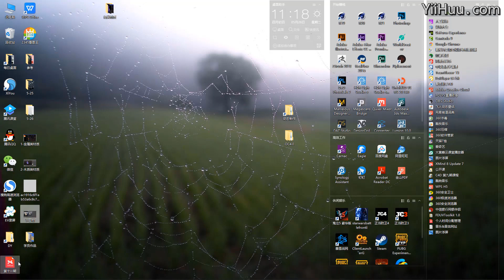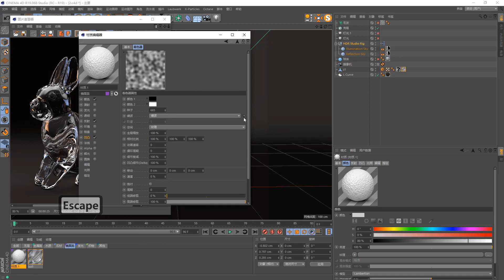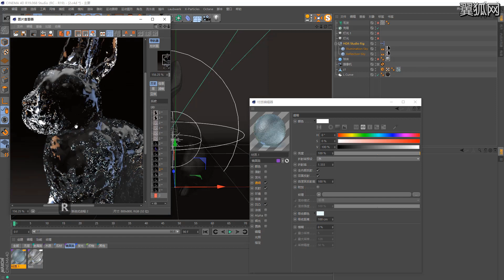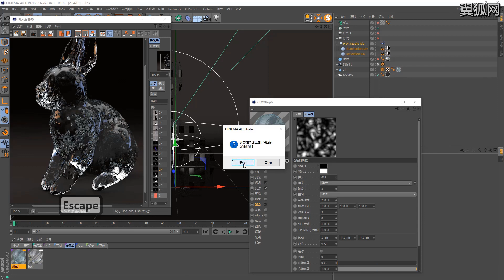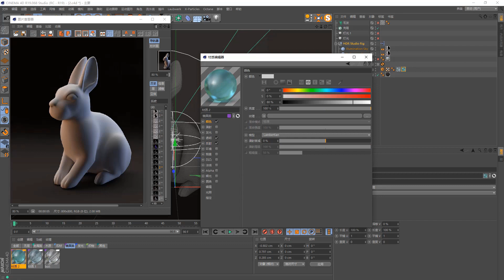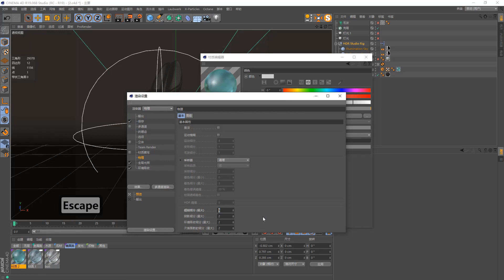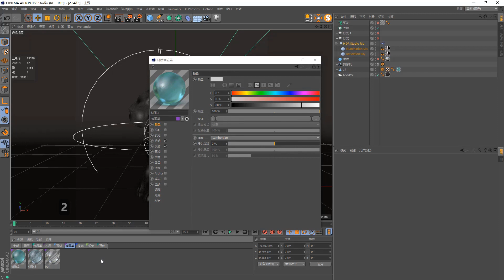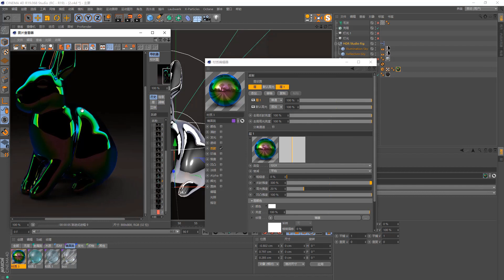课时48：镜面类材质 C4D教程宝典 重制版 从基础入门到进阶高手 Cinema 4D OC